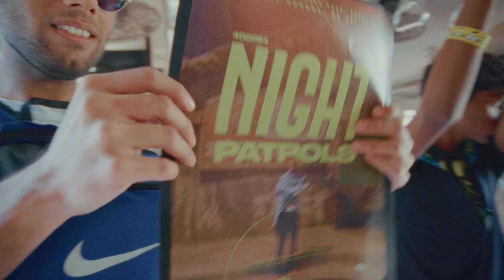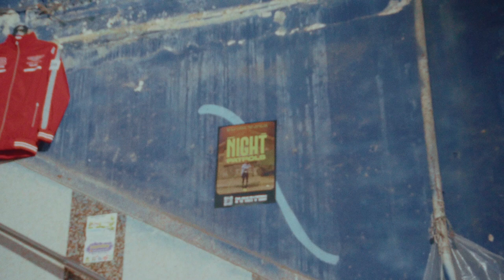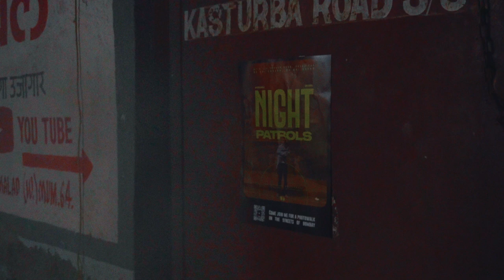Why Film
Watch me buy a film camera to jump onto the bandwagon of film photography and then justify it despite the exorbitant cost of film today. Shoutout to Sumit, Devansh and Yash, who like true friends, have helped me pursue this indulgence.

Also, this footage has been graded with Cineprint 16.